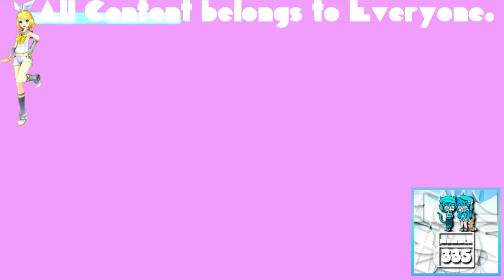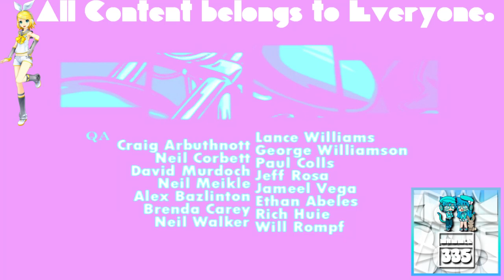(REQUESTED) GTA Liberty City Stories Opening Intro In Cotton Candy Major